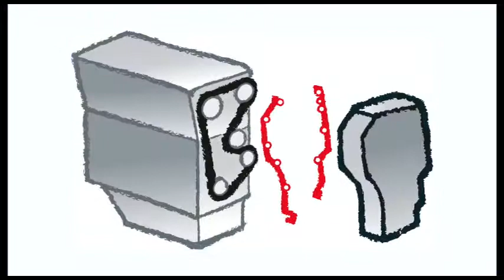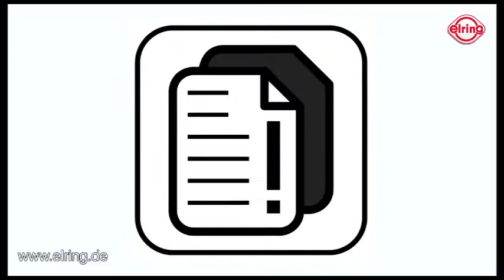Elring | Einbau Fiat Steuergehäusedichtung by GÖHRUM Fahrzeugteile GmbH